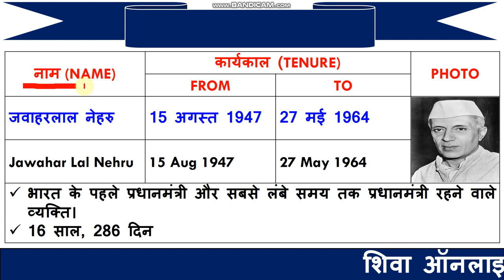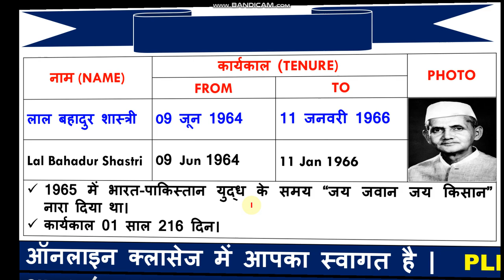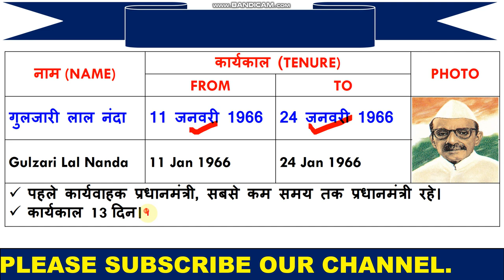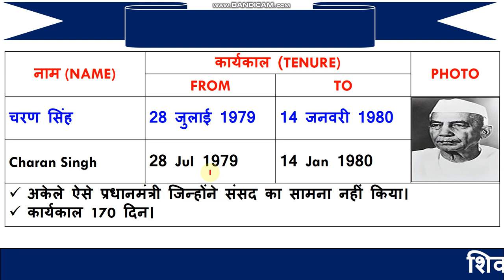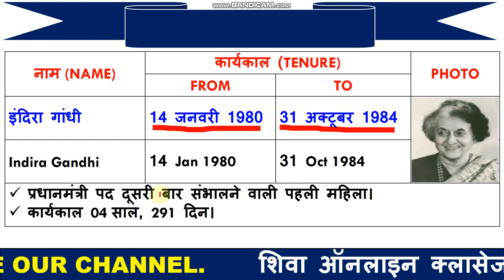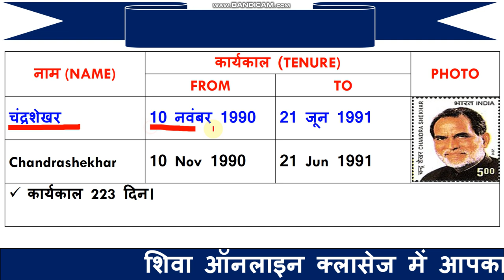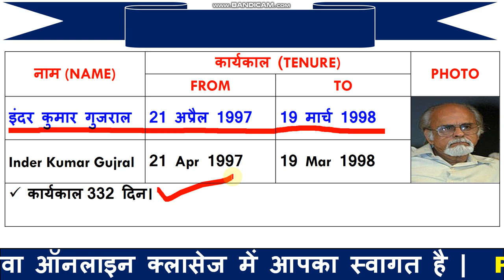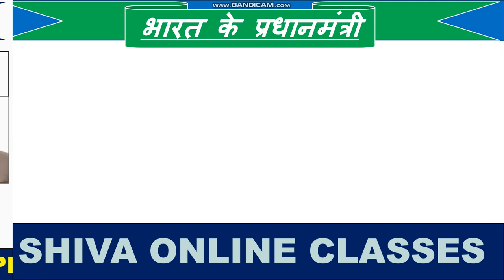All Prime ministers of India ( 1947-2023 ) | भारत के प्रधानमंत्री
1  हेलो दोस्तों आज की इस वीडियो में हम बात करने बाले है, भारत के प्रधानमंत्री के (1947 to 2023 ) बारे में जो आपके आने बाले एग्जाम के लिए बहुत इम्पोर्टेन्ट है |

3. Link for download Detailed PDF

6.   Follow us on :-

Jawaharlal Nehru
From - 15 August 1947
To -  27 May 1964

From - 9 June 1964
To - 11 January 1966

Indira Gandhi
From - 24 January 1966
To - 24 March 1977

Morarji Ranchhodji Desai
From - 24 March 1977
To - 28 July 1979

From - 28 July 1979
To - 14 January 1980

Indira Gandhi
From - 14 January 1980
To - 31 October 1984

For a complete list of prime ministers of India, see the video